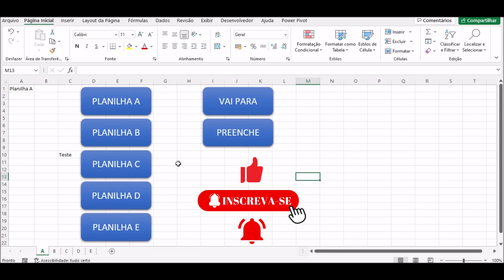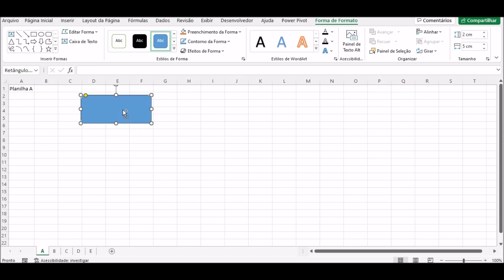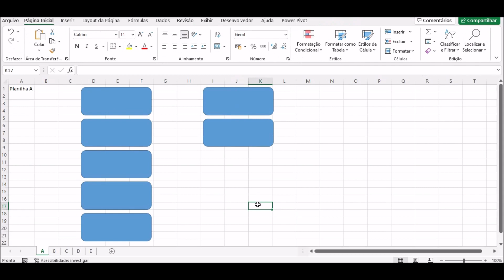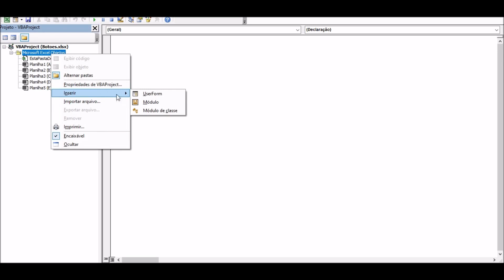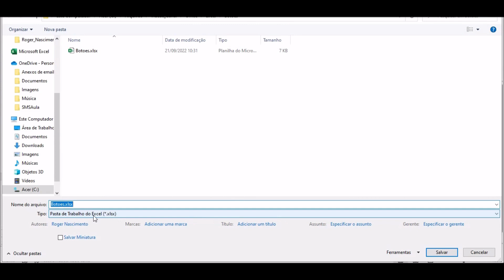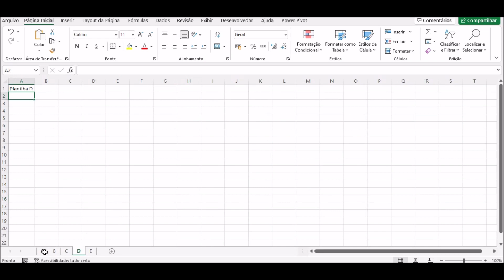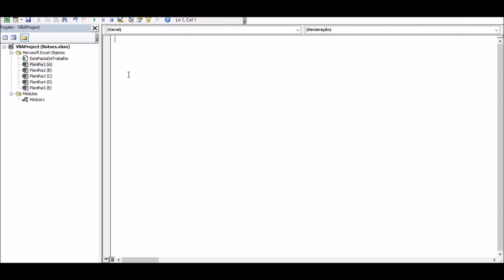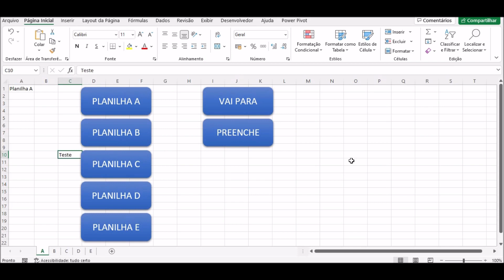Excel - Fazer Botão para Navegar e Preencher Campos - Super Fácil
Veja como fazer botões e atribuir funções como navegar pelo Excel e preencher campo e ainda aprenda a formatar o botão.